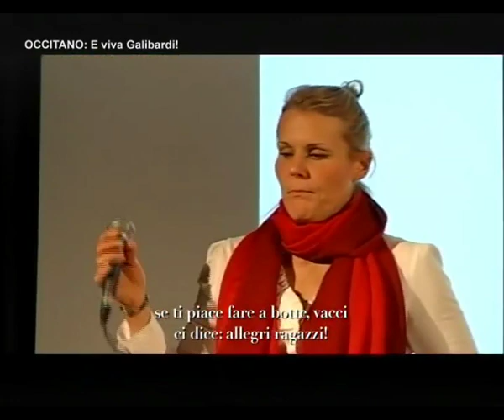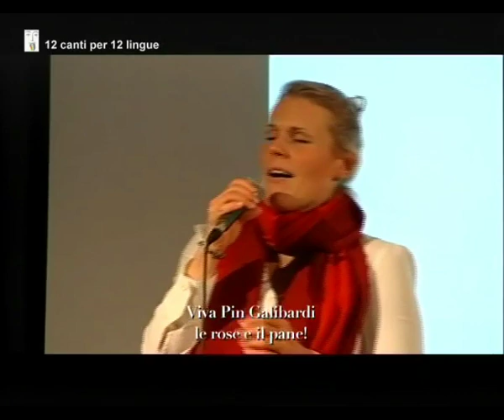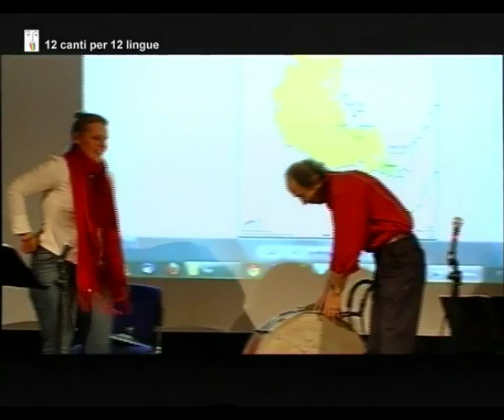Concerto 12 Canti per 12 lingue - E viva Galibardi!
Brano della comunità minoritaria OCCITANO